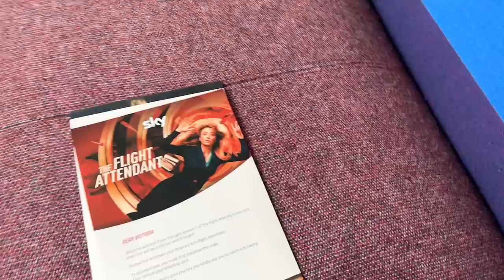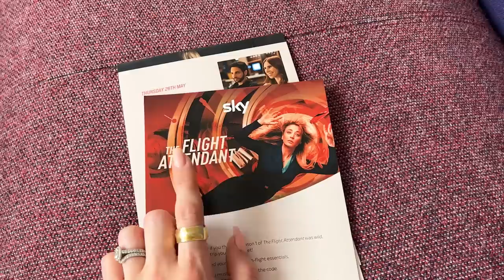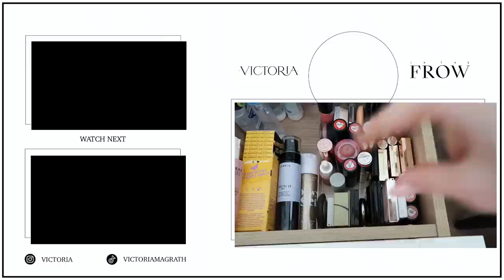SUMMER MORNING ROUTINE CHANGES AND A SOCIAL MEDIA RANT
AD - This video contains an integrated paid for advertorial in collaboration with Sky Cinema.

How is it almost June?! Wow... That means a big welcome to the last vlog for May and it's a super chatty one! I'm absolutely loving seeing our garden bloom right now, my morning routine starts with seeing what's new and flowering every day now and I just love seeing our outdoor space finally coming to life :) It's also time for my May Sky Cinema pick and it's SUCH a great one! I chose Ghostbusters Afterlife this month and oh my word guys I loved it so much! Check out the trailer below if you get a second - one of the best films I've watched all year x

Fendi Peekaboo: Previous Season
Fendi Tights: Previous Season
Black Boots (Similar)
Acetate Sunglasses (Similar)
My Jewellery * (My Own Collection!)

Cle de Peau Emulsion * (I'm a Cle de Peau Ambassador!)
Cle de Peau The Serum
Cle de Peau Repair Oil
Dyson AirWrap * (I'm a Dyson Ambassador!)
Dyson AirWrap Long Hair

🌟 Everything Else

🌟 Find Me